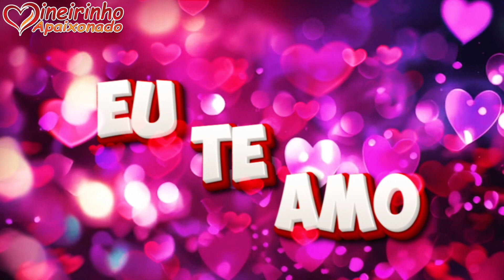Com Você Eu Vou Escalar As Montanhas Mais Altas, Só Para Te Amar No Topo Do Mundo 🏔️❤️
Não quero estar ao seu lado apenas nos momentos felizes, mas sim em todos os momentos, nos dias de dificuldade e nos dias de felicidade também. Quero ser alguém em quem você possa confiar, alguém com quem possamos construir nossas vidas juntos, alcançando nossos objetivos e buscando sempre o melhor para nós dois. Desejo que nossos dias sejam repletos de companheirismo e felicidade, que possamos segurar as mãos um do outro e estar presente nos momentos de realização dos nossos sonhos.

Você é minha força, minha inspiração para vencer e superar os obstáculos da vida. Sei que você é uma mulher forte e capaz, com qualidades que ultrapassam nossos entendimentos. Você nasceu para vencer, para sorrir e para conquistar seus objetivos. É dona do meu coração e reina em minha vida. Sinto uma felicidade imensa por tê-la comigo, e espero poder te fazer tão feliz quanto você me faz.

Meu desejo é que possamos crescer juntos, encontrar o que procuramos ao lado um do outro, e que você seja completamente feliz ao meu lado. Estou aqui para te ajudar a crescer ainda mais na vida, mesmo que não precise de ninguém além de você. Saiba que estou aqui para te valorizar e fazer você se sentir ainda mais feliz. Tudo o que faço é por você, para que possamos alcançar nossos objetivos e sermos felizes juntos.

Sei que a vida terá seus desafios, mas estaremos lado a lado, caminhando juntos, agarrados um ao outro. Com você, tudo é possível. Quero ficar ao seu lado pelo maior tempo possível, enfrentando as incertezas do amanhã. Quero que saiba que pode contar comigo, não importa o que aconteça. Nosso amor pode te dar coragem para ser quem você realmente deseja ser. Desejo que o nosso amor transborde em felicidade, trazendo dias melhores e momentos de plenitude.

Acredite no que sinto por você, acredite no que tenho a dizer. Carrego esse amor dentro de mim para te fazer feliz. Estaremos sempre juntos, pois esse amor é único e incontestável. Conte comigo, pois não importa o que aconteça, estarei ao seu lado, cuidando do seu coração. Esse amor nos aquece e nos faz perceber que tudo vale a pena.

Vamos nos conhecer melhor?